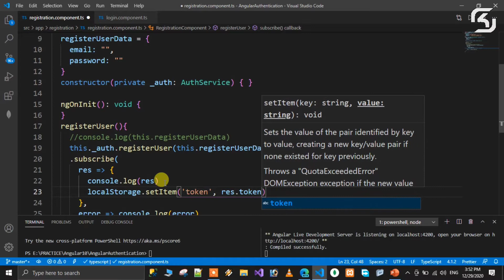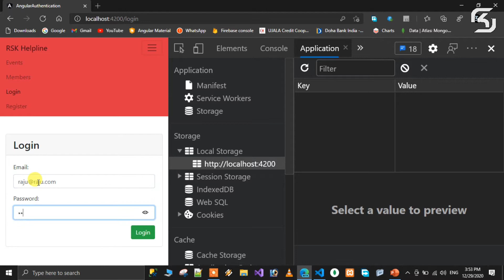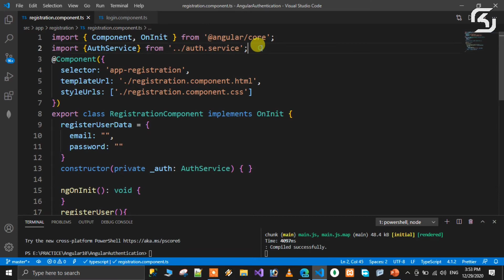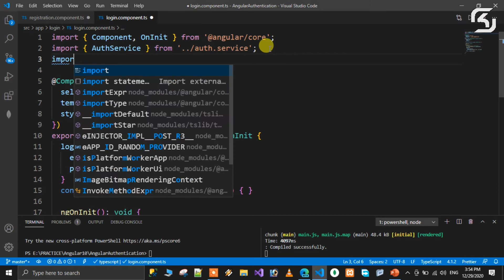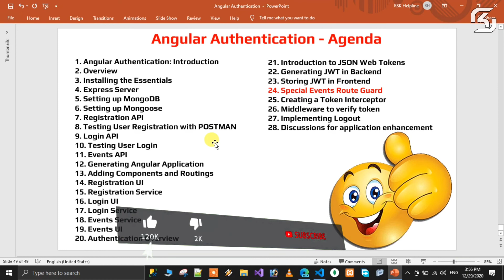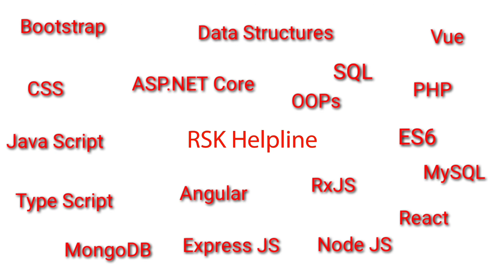AngularAuthentication in Telugu #23 Storing JWT in Frontend Browser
In this video we will discuss how to store JWT in browser in Telugu.